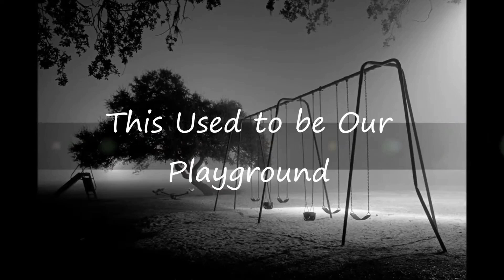This Used To Be My Playground | A Tribute To Our Youth | Song by Madonna | League of Their Own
Remember this tune from the film 'A League of Their Own,' which starred Madonna, and portrayed a fictionalized account of the real-life All-American Girls Professional Baseball League?
We wanted to add this song as a more literal experience to our nostalgic memories of real playgrounds that we grew up with.

This Used To Be My Playground
Lyrics:
This used to be my childhood dream
This used to be the place I ran to
Whenever I was in need
Of a friend
Why did it have to end
And why do they always say
Don't look back
Keep your head held high
Don't ask them why
Because life is short
And before you know
You're feeling old
And your heart is breaking
Don't hold on to the past
Well that's too much to ask
This used to be my playground (used to be)
Of a friend
No regrets
But I wish that you
Were here with me
Well then there's hope yet
I can see your face
In our secret place
You're not just a memory
Say goodbye to yesterday (the dream)
Those are words I'll never say (I'll never say)
This used to be our pride and joy
This used to be the place we ran to
That no one in the world could dare destroy
This used to be our playground (used to be)
This used to be our childhood dream
I wish you were standing here with me
The best things in life are always free
Wishing you were here with me.."

Remember when we used to play?  Enjoy this nostalgic trip down memory lane with images of parks and playgrounds of years ago.  Playgrounds of the 1950s - 1960s - 1970s.